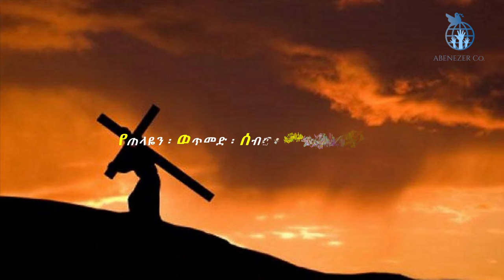አውታሩ ከበደ Awetaru Kebede ጌታ አለኝ Geta alegn Lyrics Video | Ethiopian Amharic Gospel Song